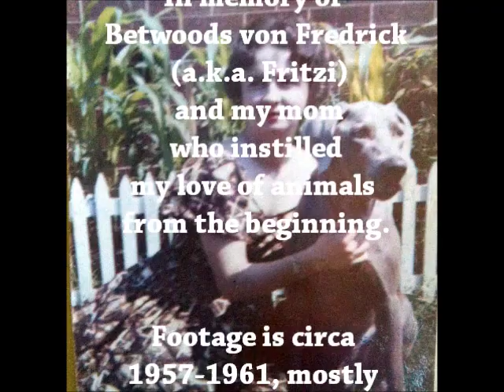1950's Weimaraners enjoying confirmation, obedience and field trial work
A look back in time at Weimaraner events in the Midwest during the 1950's. Field trials, obedience, agility and more.